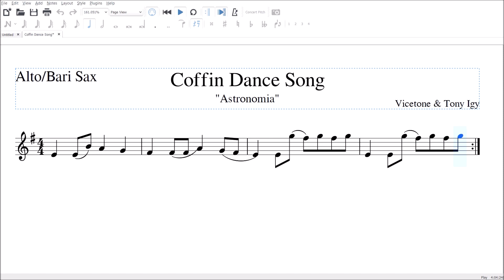Coffin Dance Alto/Bari Sax Sheet Music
One guy eats a bad bat. The rest of the world:
If you want the PDF's for this, or any other piece I have on my channel, send me an email saying what piece and for what instrument, even recorder, and I'll send it to you!